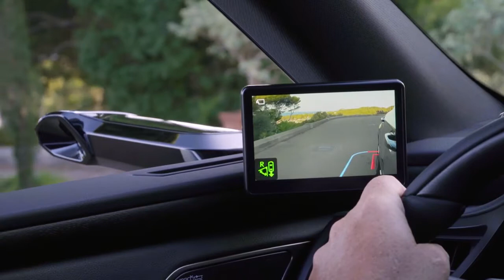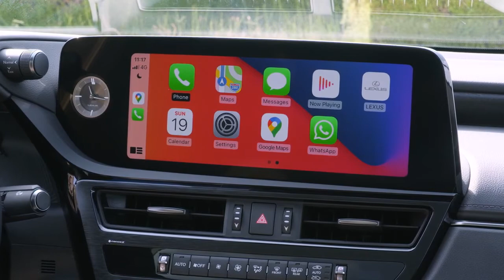2022 Lexus ES 300h - Exterior, Interior, Driving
The 2022 Lexus ES 300h family provides our guests with a best-of-all-worlds combination of evocative design, exhilarating performance and human-centered craftsmanship. The ES Family returns for 2022 with a revised multimedia system, new safety and performance enhancements, a fresh exterior design and new exterior and interior colors. The ES family is also expanding this year with the introduction of the first-ever ES 300h F SPORT that bridges exceptional fuel economy with sporty styling. With the added variety, the ES Family continues to offer Lexus guests choices to fit their diverse interests and lifestyles.

For 2022, the ES will have a starting MSRP of $40,800 for both ES 350 and ES 250 AWD. The ES 300h will start at $41,900, while the first-ever ES 300h F SPORT will be available at showroom floors nationwide with a starting MSRP of $45,450. The new 2022 ES is expected to arrive in dealerships in October of this year.

Human-Centered Craftsmanship

All Lexus interiors are designed to blend a driver-centric cockpit with spacious and comfortable areas for the passengers. This concept was introduced in the LC coupe, refined in the flagship LS sedan and was expanded to the seventh-generation ES. Lexus calls this concept “Seat in Control,” a simple idea that says, from the moment you get in, all the controls you need are within reach and all the information you want is in plain view. In true Lexus fashion, the 2022 ES embraces continuous improvement with human-centered updates to the Lexus Multimedia System and available Navigation System. The standard 8.0-inch and available 12.3-inch color multimedia displays have been moved forward 4.3-inches and now feature touch-screen functionality, in addition to the remote touch interface, for intuitive driver and front passenger interaction. Additional interior updates for 2022 include a streamlined instrument panel design that embraces.
2022 Lexus ES 300h - Exterior, Interior
2022 Lexus ES 300h
2022 Lexus